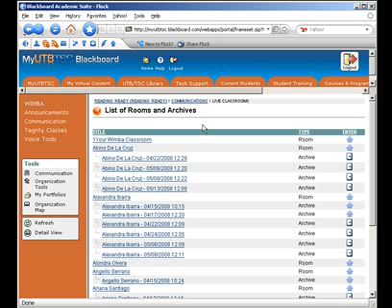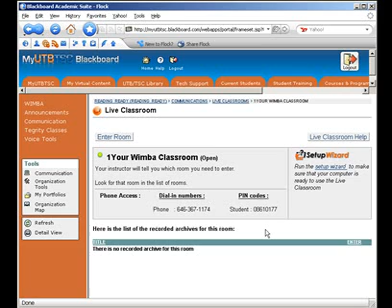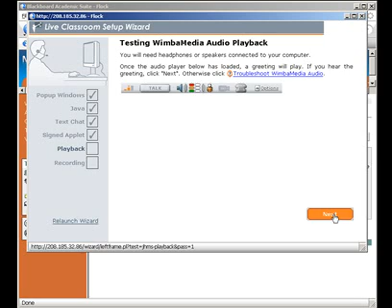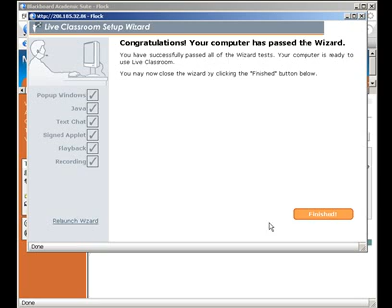Wimba Wizard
This brief tutorial will show you how to set up Wimba to run for the first time.